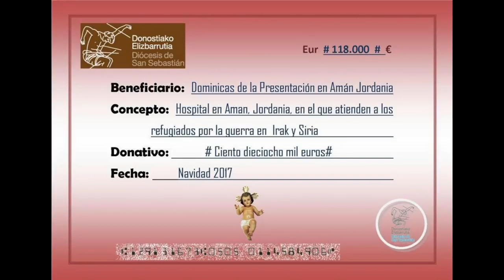Homilía 24.12.2017 / MISA DEL GALLO Natividad del Señor Mons. Munilla